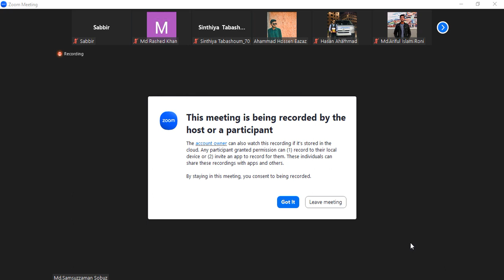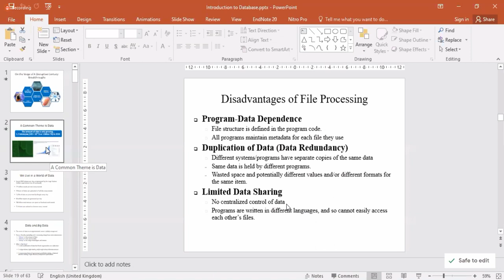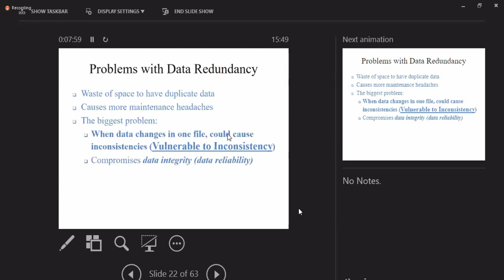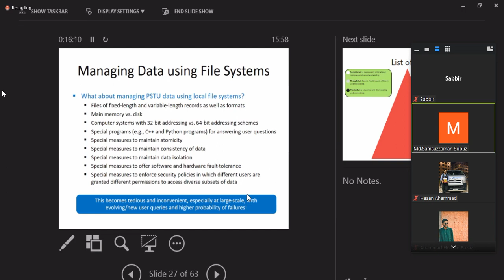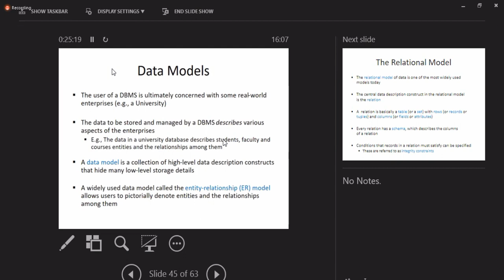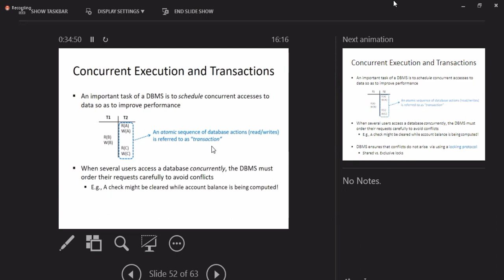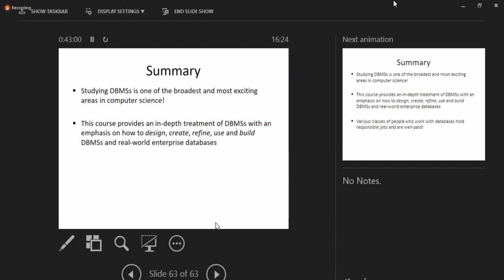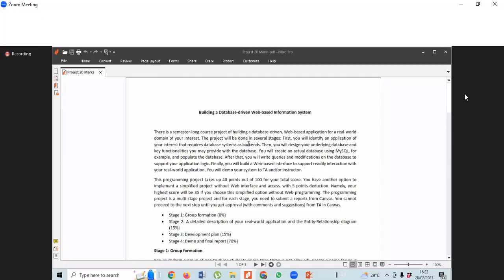Database (mysql)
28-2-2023